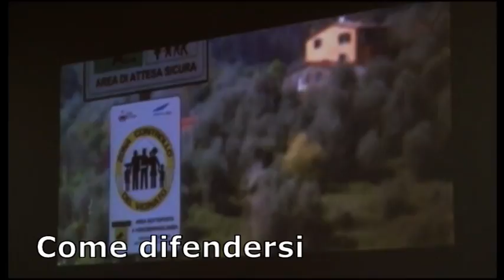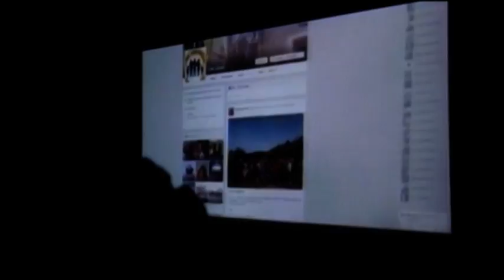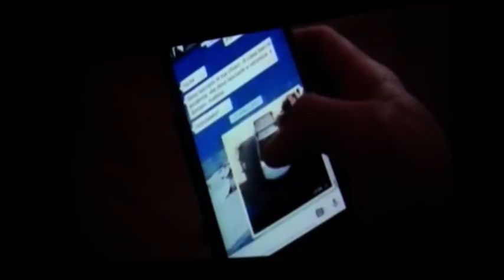Come difendersi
Il controllo di vicinato.